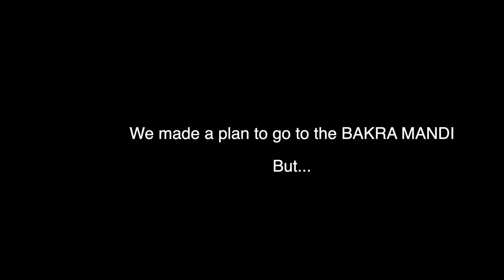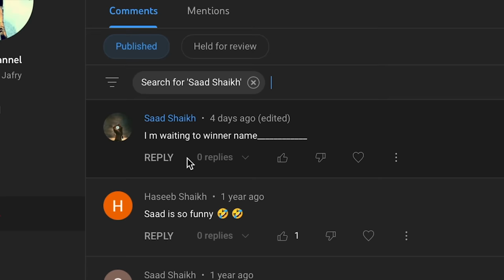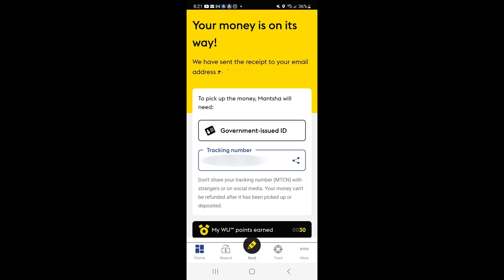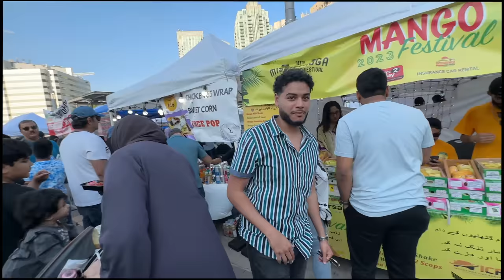She thinks I'm her PHOTOGRAPHER! (Announcing the Rs. 50,000 winner)